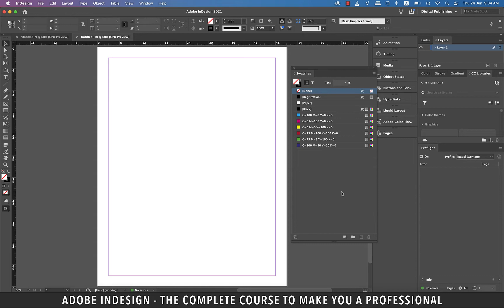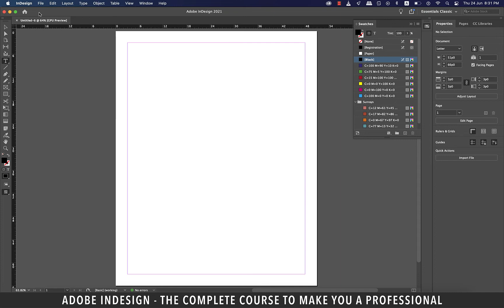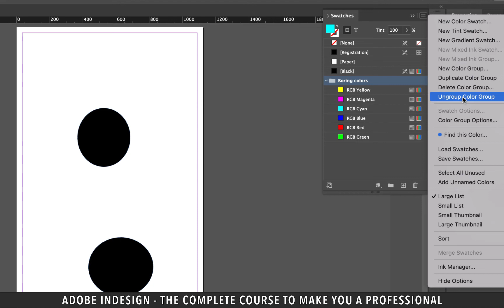Adobe InDesign Course - Class 31 (Importing Swatches)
Adobe InDesign Course - Class 31 (Importing Swatches) demonstrates how to import color swatches in InDesign. The Swatches panel lets you create and name colors, gradients, or tints, and quickly apply them to your document; they are similar to paragraph and character styles; any change you make to a swatch affects all objects to which the swatch is applied, so let's learn how to import them.